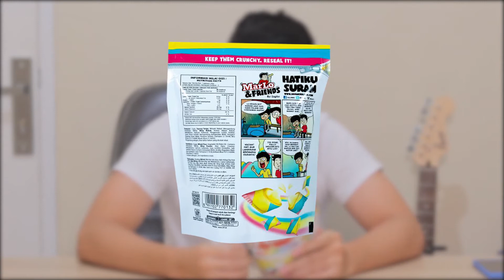Review Fullo Unicorn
Produk terbaru dari si fullo nih
sikaaat deh